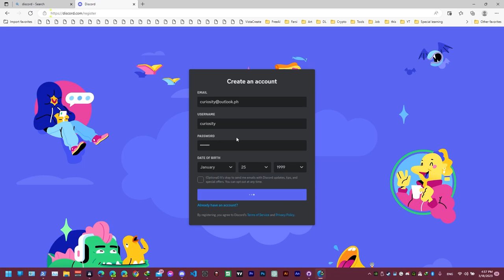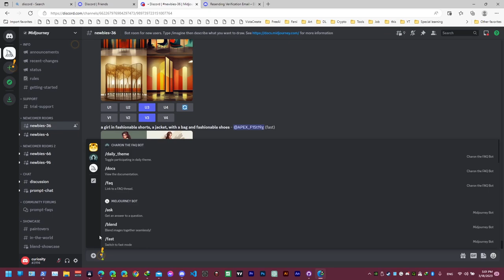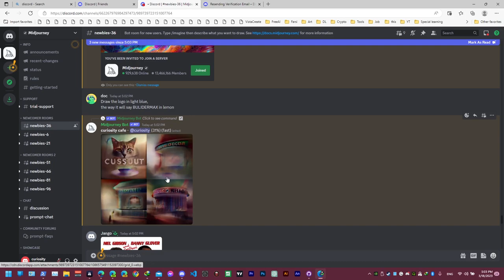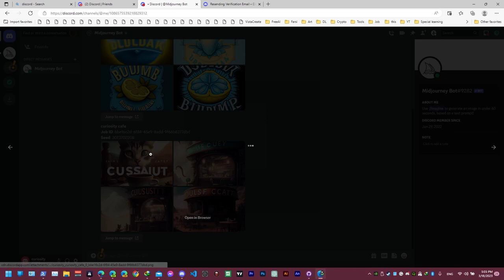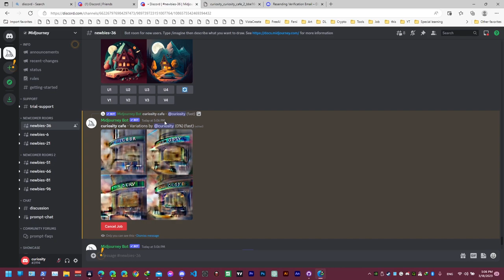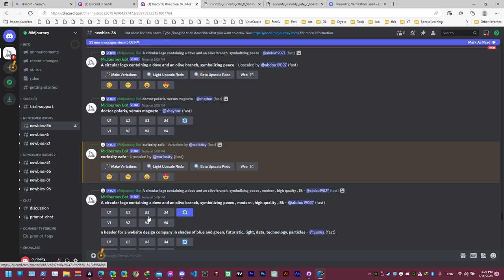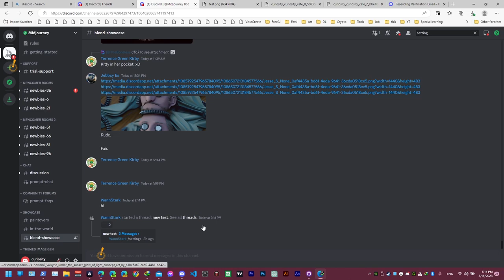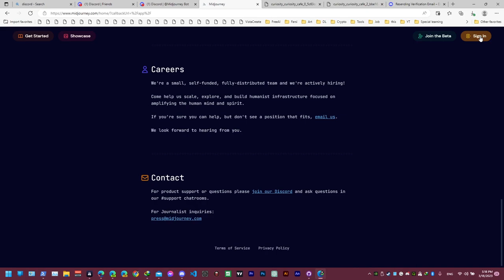!آموزش استفاده از میدجرنی در دیسکورد به زبان فارسی: هوش مصنوعی را برای همه آسان کنید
در این ویدیو، با استفاده از دیسکورد و میدجرنی، آموزش کار با هوش مصنوعی را به زبان فارسی به شما آموزش خواهیم داد. با ما همراه شوید تا نحوه استفاده از این ابزارهای مهم را در اختیار داشته باشید و هوش مصنوعی را به سادگی به دست آورید.

این ویدیو برای کسانی که به دنبال یادگیری هوش مصنوعی و کار با دیسکورد هستند، مناسب است. برای دیدن این ویدیو، به کانال ما سر بزنید و لایک و کامنت خود را با ما به اشتراک بگذارید

میدجورنی رایگان فقط با پی سی قابل استفاده است
لینک ها